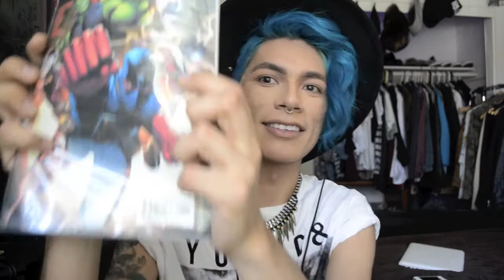AUGUST FAVORITES 2014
My Favorites!:
-Nikon D5100
-Manic Panic Amplified Formula in Atomic Turquoise
-Nirvana (day) by Elizabeth & James
-Bobbi Brown Long-Wear Even Finish Foundation SPF 15 in Natural Tan 4.25
-NARS Bronzer in Laguna
-Make Up For Ever Full Cover Concealer in 6 & 8
-The Body Shop Body Butter in Vineyard Peach
-Necklace from Urban Outfitters
-Wide-Brim Hat from Urban Outfitters
-Chelsea Boots from ASOS
-Burgundy Dr.Martins from Urban Outfitters
-Mom Shorts Thrifted
-Chambray Short Sleeve Button Up
-Plaid Short Sleeve Button Up
-Young Avengers
-The Craft